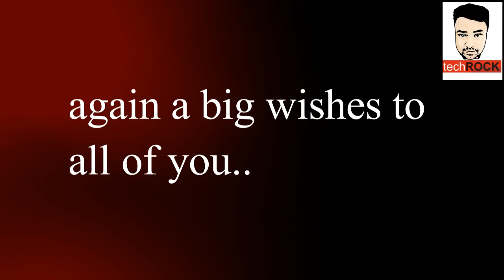happy new year 2017 || bye bye 2016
HAPPY NEW YEAR IN USA